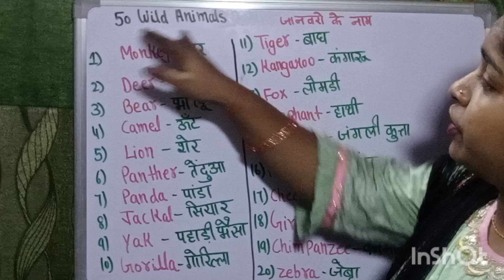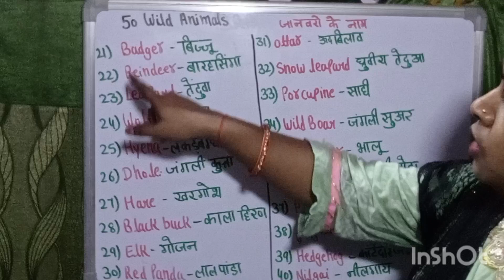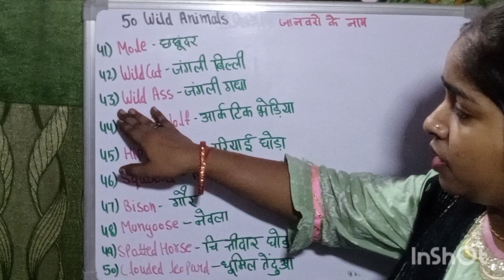50 Wild Animals Name English to Hindi||Animals Name kaise kare||English #@StudywithNeha12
50 Wild Animals Name English to Hindi||Animals Name kaise kare||English #@Nehawithstudy-cv7pc क्रम संख्याAnimals Name in EnglishAnimals Name in Hindi1.Monkey (मंकी)बन्दर (Bandar)2.Deer (डियर)हिरन (Hiran)3.Bear (बीअर)भालू (Bhalu)4.Camel (कैमल)ऊंट (Unt)5.Lion (लायन)शेर (Sher)6.Panther (पैंथर)तेंदुआ (Tendua)7.Panda (पांडा)पांडा (Panda)8.Jackal (जैकल)सियार (Siyar)9.Yak (याक)पहाड़ी भैंसा (Pahadi Bhaisa)10.Gorilla (गोरिल्ला)गोरिल्ला (Gorilla)11.Tiger (टाइगर)बाघ (Bagh)12.Kangaroo (कंगारू)कंगारू (Kangaroo)13.Fox (फॉक्स)लोमड़ी (Lomdi)14.Elephant (एलीफेंट)हाथी (Hathi)15.Wild dogs (वाइल्ड डॉग्स)जंगली कुत्ता (Jangli Kutta)16.Rhinoceros (राइनोसेरॉस)गेंडा (Genda)17.Cheetah (चीता)चीता (Cheetah)18.Giraffe (जिराफ)जिराफ़ (Jiraph)19.Chimpanzee (चिंपैंजी)चिंपांजी ( Chimpanzee)20.Zebra (जेब्रा)जेब्रा ( Zebra )21.Badger (बेजर)बिज्जू (Bijju)22.Reindeer (रेनडियर),Stag (स्टैग) बारहसिंगा (Barahsinga)23.Leopard (लेपर्ड)तेंदुवा (Tenduwa)24.Wolf (वोल्फ)भेड़िया (Bhediya)25.Hyena (हीना)लकड़बग्धा (LakarBaggha)26.Dhole (ढोल)जंगली कुत्ता (Jangli Kutta)27.Hare (हर)खरगोश (Kharghosh)28.Black buck (ब्लैक बुक्क)कला हिरन (Kala hiran)29.Elk (एल्क)गोज़न (Gojan)30.Red Panda (रेड पांडा)लाल पांडा (Lal Panda)31.Otter (ओटर)ऊदबिलाव (Udbilao)32.Snow Leopard (स्नो लेपर्ड)ध्रुवीय तेंदुवा (Dhruwiy tenduwa)33.Porcupine (पार्क्यूपाइन)साही (Sahi)34.Wild Boar (वाइल्ड बोर)जंगली सुवर (Jangli Suwar)35.Sloth Bear (स्लोथ बीयर)भालू (bhalu)36.Feral Horse (फेरल हॉर्स )जंगली घोडा (Jangli Ghoda)37.Antelope (एंटलोप)मृग (Mrig)38.Jaguar (जगुआर)जगुआर ( Jaguar )39.Hedgehog (हेजहोग)कांटेदार जंगली चूहा (Kantedar jangli chuha)40.Nilgai (नीलगाय)नीलगाय (Nilgai)41.Mole (मोल)छछूंदर (Chhachhundar)42.Wild cat (वाइल्ड कैट)जंगली बिल्ली (Jangli billi)43.Wild Ass (वाइल्ड एस)जंगली गधा (Jangli Gadha)44.Arctic wolf (आर्कटिक वुल्फ)आर्कटिक भेड़िया (Arctic bhediya)45.Hippopotamus (हिप्पोपटेमस)दरियाई घोडा (Dariyai ghoda)46.Squirrel (स्क्वरल)गिलहरि (Gilhari)47.Bison (बिसन)गौर (gaur)48.Mongoose (मोंगूस)नेवला (Newla)49.Spotted Horse (स्पॉटेड हॉर्स)चित्‍तीदार घोड़ा (Chittidar ghoda)50.Clouded Leopard (क्लोऊडेड लेपर्ड)धूमिल तेंदुवा (Dhumil tenduwa)
50 Wild Animals Name English to Hindi||Animals Name kaise kare||English #@Nehawithstudy-cv7pc